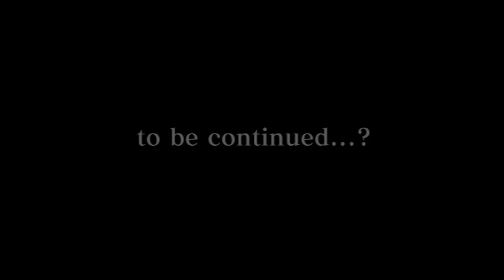Pegasus (Issei Noro&Tetsuo Sakurai) -Spain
Live Shot at STB139(23th.November.2009)
 Issei Noro:Guitar
 Tetsuo Sakurai:Bass